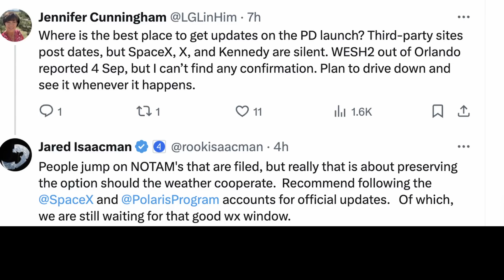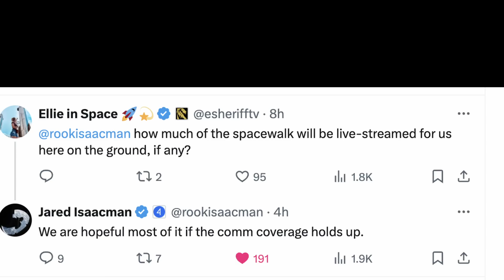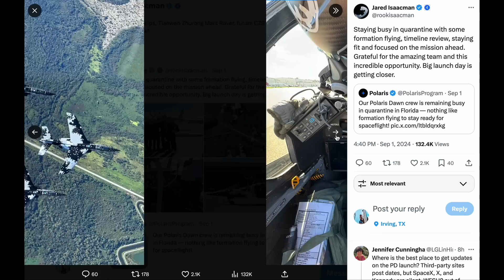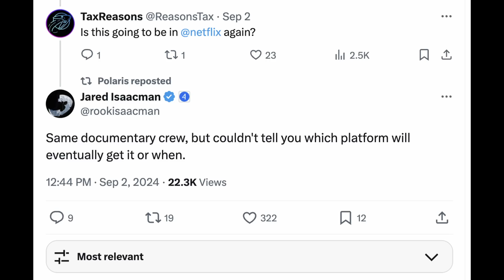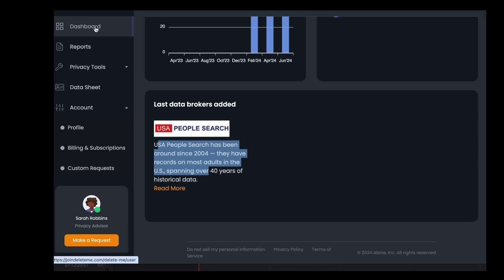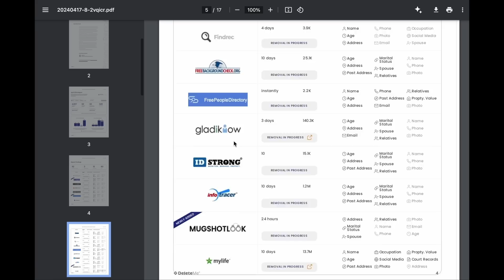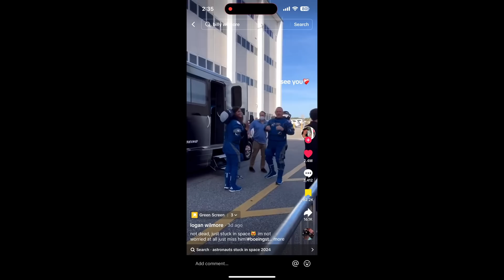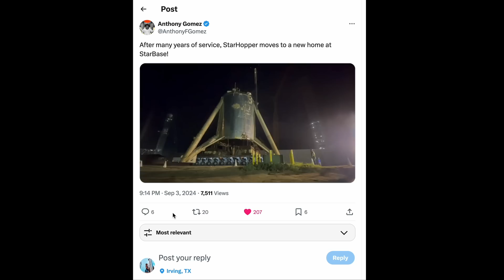Starliner strange noise solved, why Polaris Dawn Launch is on pause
Remove your personal information from the web at